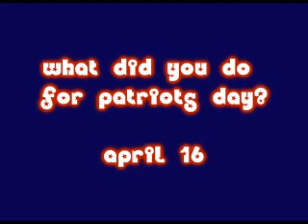What Did You Do For Patriot's Day? Fort Collins, Colorado Eddie Arthur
An Eddie Arthur sponsored survey of local Americans and cats in Fort Collins and what they did on Patriot's Day.